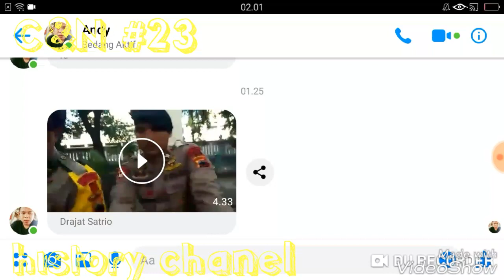NUI. Buset ini Para Polisi Pelarang Pengajian di Mesjit Agung Solo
Subhana Allah somoga Allah tidak melaknat para polisi yang melarang masyarakat untuk mengikuti pengajian di mesjid agung kota soloh. Dan semoga ini bukan salah satu pertanda buruk para umat Muslim ataupun pertanda buruk bagi indoneaia di 2019 ini Ammmiiiiinnnnnn